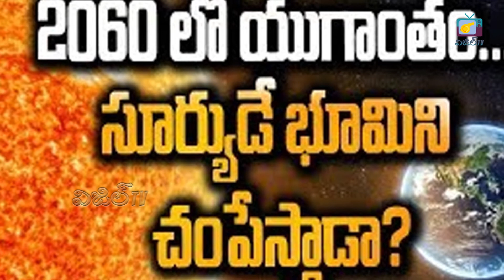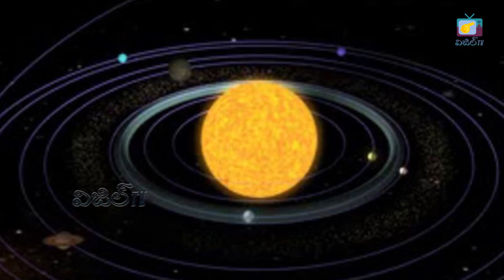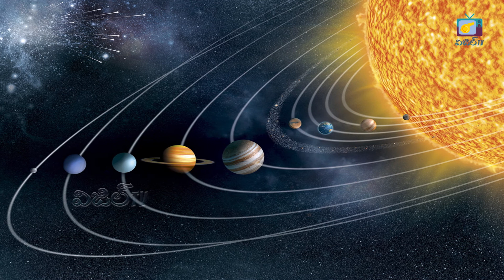సూర్యుడు భూమిని మింగేయబోతున్నాడా? || Telugu Interesting Facts || Whistle Tv Official